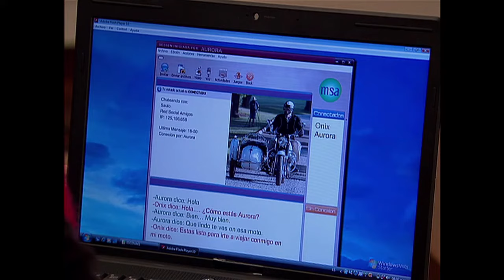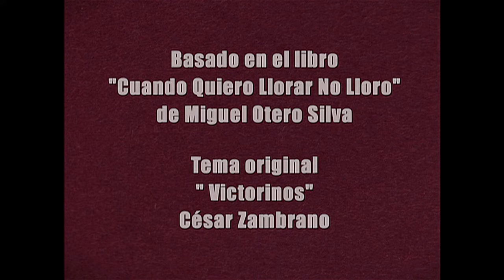Victorinos | Capítulo 132 (HD)